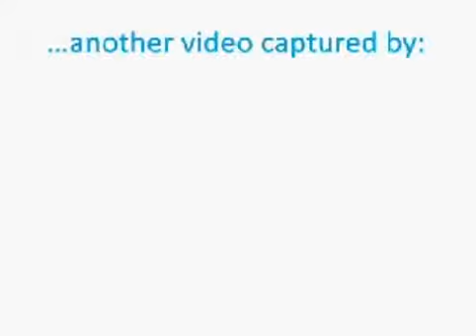The Longest Drive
Click todriving from broken arrow ok to add a description...